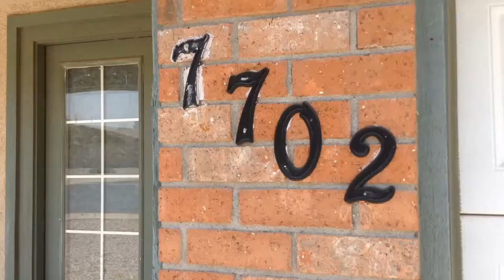7702 N 108 Dr OV July 15-2017